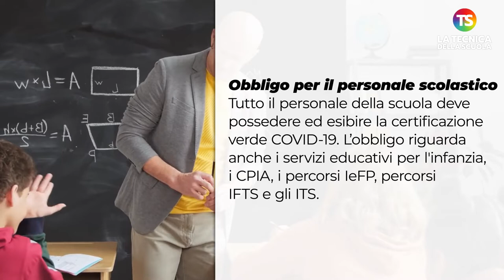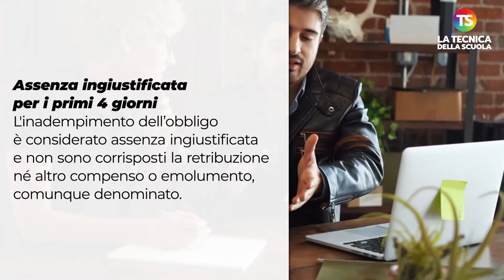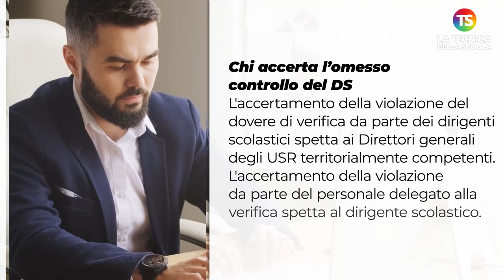Green Pass a scuola: le regole per il personale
greenpass scuola tecnicadellascuola Un video riepilogativo con tutte le regole dedicate al personale scolastico sul possesso e l'esibizione della certificazione verde.